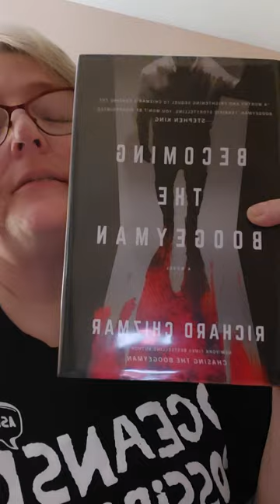Book Review - Becoming the Boogeyman by Richard Chizmar